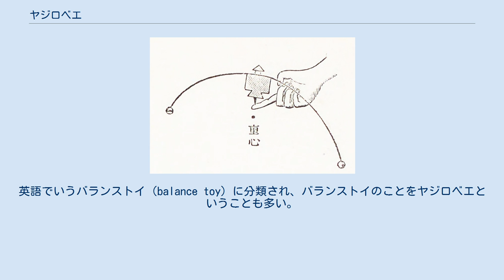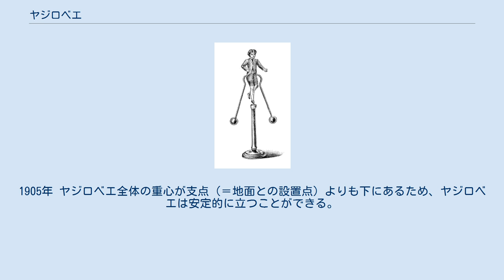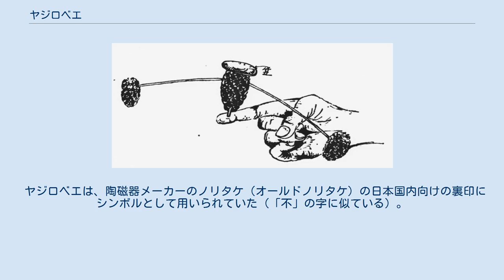ヤジロベエ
彌次郞兵衛 キビ細工のやじろべえ 松かさ細工のやじろべえ ヤジロベエ（弥次郎兵衛、ヤジロベーとも）とは、日本の伝統的な玩具。
人の形をしていて、胴の先が細くなっており、左右に伸びた手の先についている重りでバランスをとる。
釣合人形ともいう。
英語でいうバランストイ（balance toy）に分類され、バランストイのことをヤジロベエということも多い。
 日本の伝統玩具で江戸時代の享保年間の浮世絵にも描かれている。
 広辞苑などに紹介されている説では、振り分け荷物を棒の先に吊るして肩に担いで運ぶ弥次郎兵衛（東海道中膝栗毛の登場人物）に由来するという。
また、一説には与二郎という名の門付が笠の上で舞うヤジロベエを披露しながら行脚していたことに由来するという。
 見世物、玩具、酒席の遊びなどとして用いられてきた。
多くは人物を象っており支点を足、左右のバランスをとる部分を腕としている。
しばしばドングリと竹ヒゴなどを使って作られる。
郷土玩具としては富山県のキツツキやじろべえがある。
 同じ原理のドイツのおもちゃ。
1905年 ヤジロベエ全体の重心が支点（＝地面との設置点）よりも下にあるため、ヤジロベエは安定的に立つことができる。
安定性は重心と支点の距離が離れるほど増し、逆に重心と支点が一致すると安定限界となり、ヤジロベエは立てなくなる（＝系の不安定化）。
力のモーメントの釣り合いという力学の基本を、シンプルな形状の上に実現しているため、学校教育などで力学の基本モデルとして利用される事がある。
 豆造・豆蔵まめぞう紋。
近代になってからの新紋で、江戸時代前・中期の元禄年間（1688年 - 1704年）に存在した豆造という大道芸人がモデル。
人気者でのちに、人形（釣り合い人形）にもなり弥次郎兵衛と呼ばれ親しまれた。
 一つ豆造、三つ豆造、豆造菱などがある。
希少紋。
武家での使用家は不明。
 ヤジロベエは、陶磁器メーカーのノリタケ（オールドノリタケ）の日本国内向けの裏印にシンボルとして用いられていた（「不」の字に似ている）。
これは生産管理のバランスの良さを意味しているという。